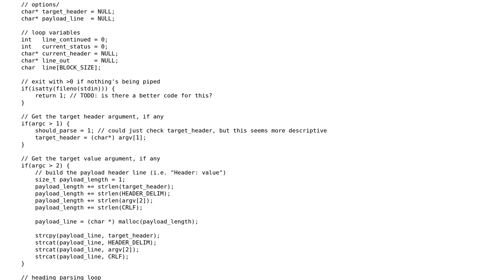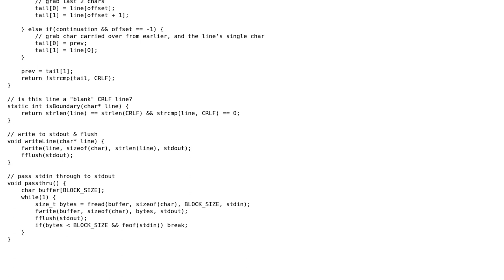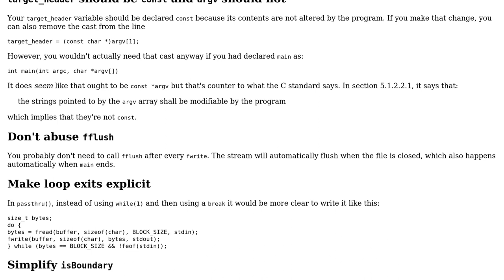Code Review: Modifying HTTP headers in a piped stream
With thanks & praise to God, and with thanks to the many people who have made this project possible! You are responsible for your own actions.